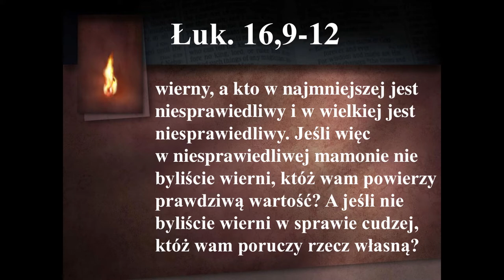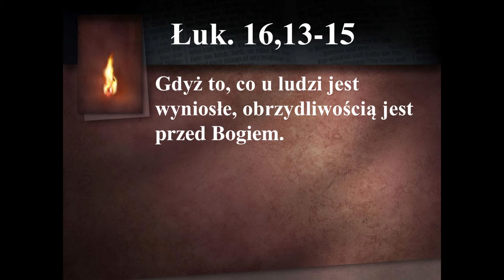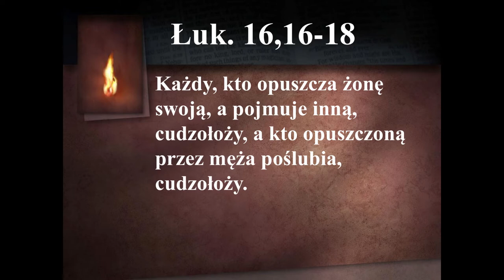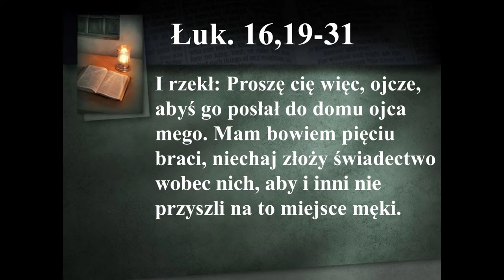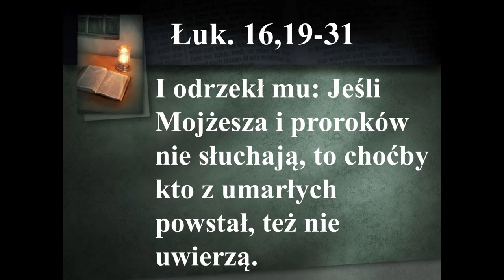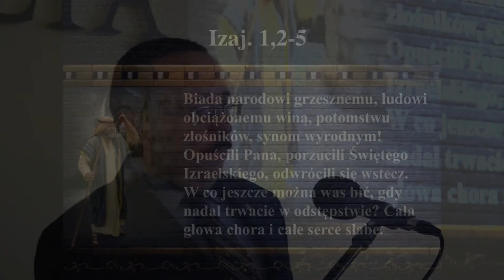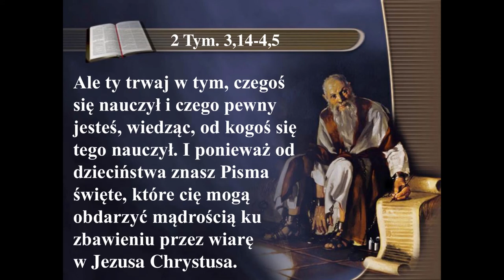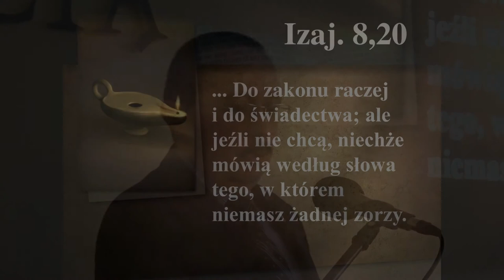Bogacz i Łazarz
Serdecznie zapraszamy do wysłuchania kazania Daniela Skwarka, dotyczącego przypowieści o bogaczu i Łazarzu, wygłoszonego w naszym zborze 27 lutego 2021 roku.

Niestety z przyczyn technicznych niewielki fragment ścieżki dźwiękowej (poniżej minuty) pochodzi z innego mikrofonu - słychać wyraźniejszy szum, dochodzi więcej dźwięków z otoczenia. Bardzo przepraszamy i prosimy o wyrozumiałość!